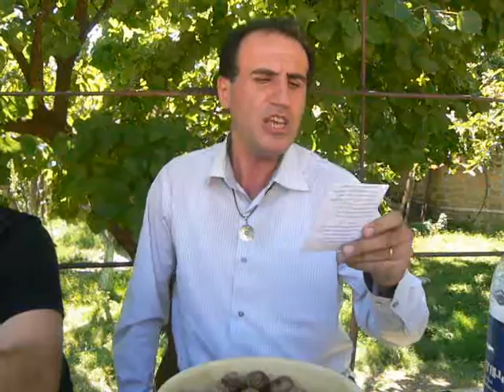Սասնա ծռեր, երգի հեղինակ և կատարող՝ Արսեն Համբարյան